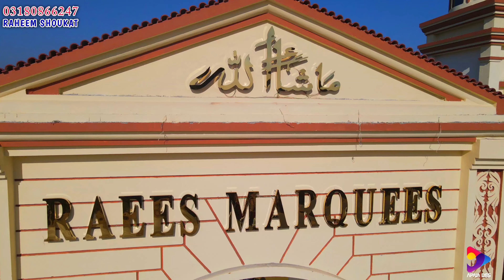Most BEAUTIFUL MARQUEE in mirpur azad kashmir || RAEES MARQUEES